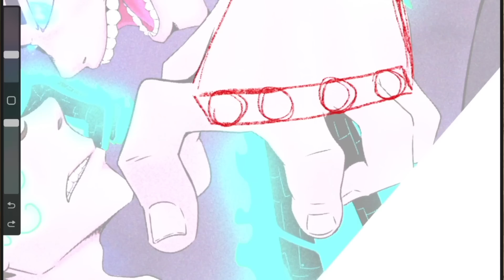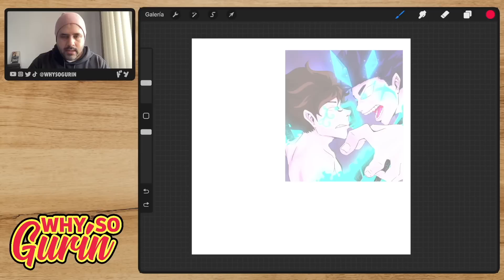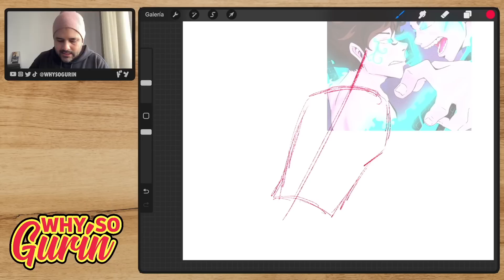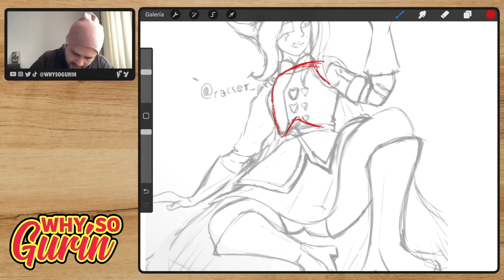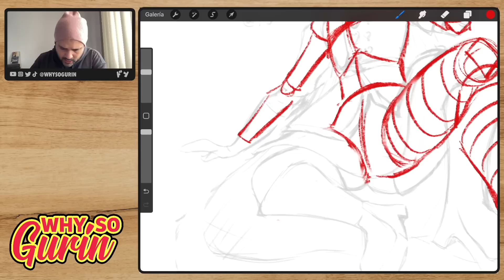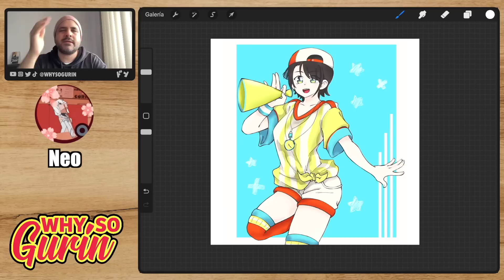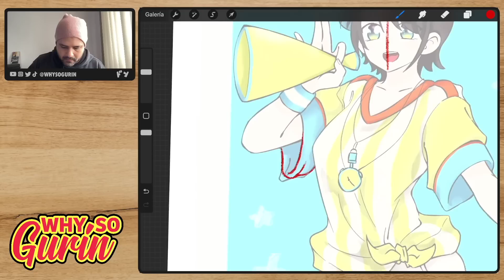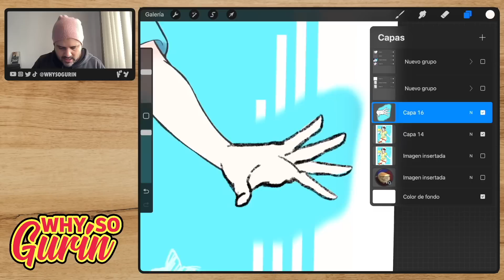Utiliza mejor la Perspectiva! - Corrigiendo Dibujos de Suscriptores 25 | Why So Gurin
❤️❤️ Conviértete en MIEMBRO y podrás recibir TODO mi Contenido, desde Dibujos Digitales y Tradicionales en HD hasta plantillas de ejercicios y Linearts:

✏️ 📒 MIS MATERIALES:
Lápiz:
Lápiz (Más PRO):
Goma:
Libreta (Sketchbook):
Rotuladores:
IPAD:
Lápiz Digital:
Libros "Cómo Dibujar Manga":

Máss tutoriales, mis ilustraciones y mis cómics!

🟣 ÚNETE a nuestro SERVER en DISCORD y envía tu Dibujo para que aparezca en la sección de "Corrigiendo Dibujos de Suscriptores"!

"WHYSOGURIN-10"